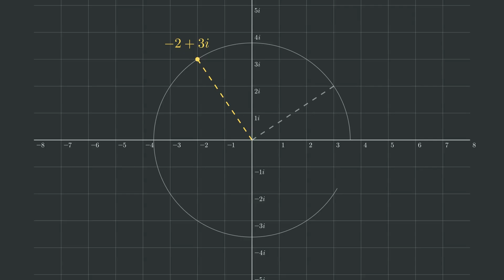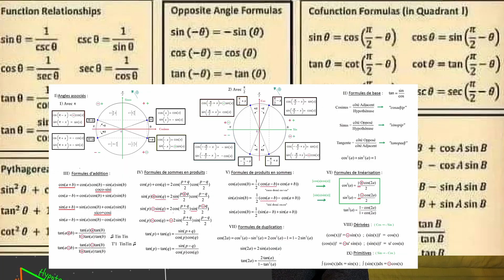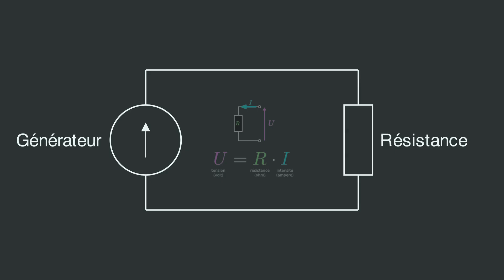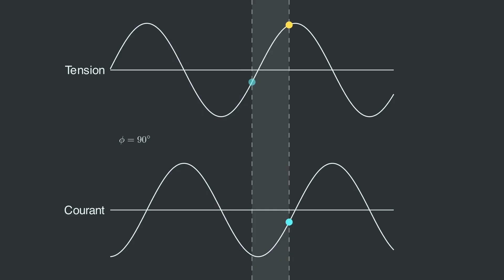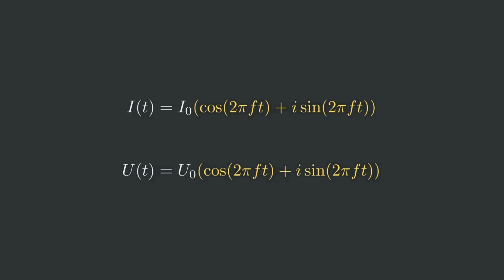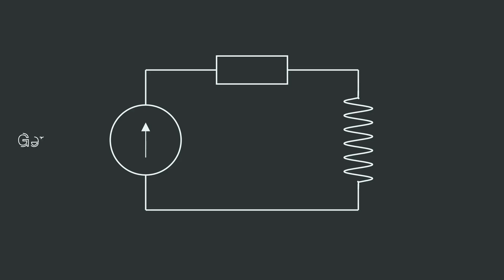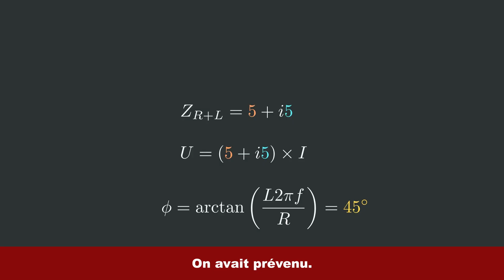Vous ne savez pas à quoi servent les nombres imaginaires (ni la trigonométrie, ni l'exponentielle)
Vidéo inspirée de la série de vidéos (3 à 5) "Lockdown live math" de la chaîne 3Blue1Brown.

Montage réalisé par Kevin Migoux.
Relecture du script par Frédéric Mabilat.